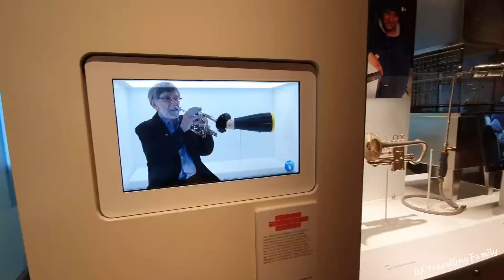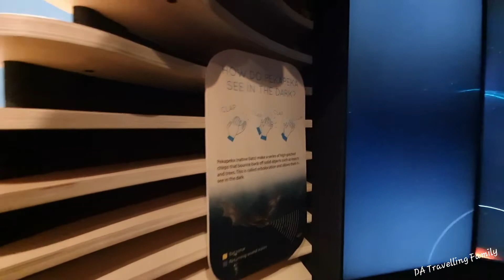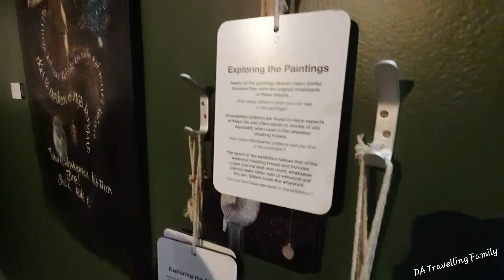New Plymouth Museum | Puke Ariki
Puke Ariki is a combination of New Plymouth's museum, library, research centre, and store. It opened in June 2003.  Puke Ariki  means hill of chiefs in Maori Language. The New Plymouth Museum offers lots of interactive and non-interactive activities for the whole family. It is free to enter all parts of Puke Ariki Museum. Opening hours are from 10:00 am to 5:00 pm Monday to Sunday. Puke Ariki museum is located at 65 St Aubyn Street in the centre of New Plymouth. It is across the road from the walkway and the Len Lye wind wand.

New Plymouth is a city on the west coast of New Zealand’s North Island. Aside from the Brooklands Park, Brooklands Zoo and Pukekura Park,  New Plymouth’s known for its coastal walkway, Te Rewa Rewa Bridge, the famous Mount Taranaki, the Govett-Brewster Art Gallery shows contemporary exhibitions, Lake mangamahoe and  Egmont National Park. You wll see all of these on our other videos except the actual Mt Taranaki :( It was cloudy/rainy when we visited New Plymouth. It was such a shame but maybe New Plymouth wants us to come back again :)

(video taken July 2021)